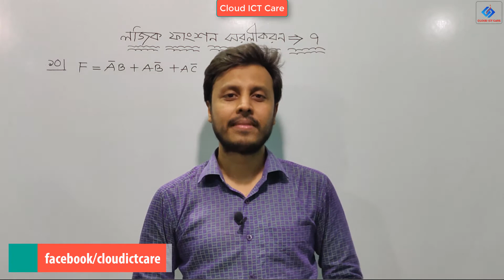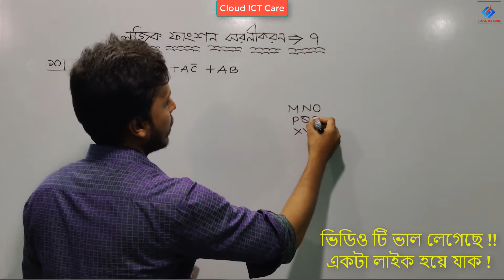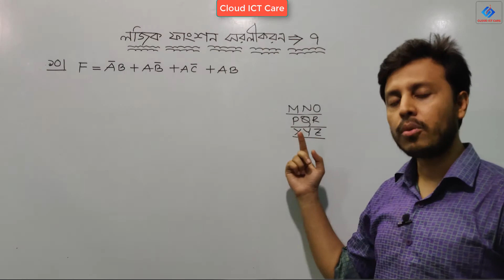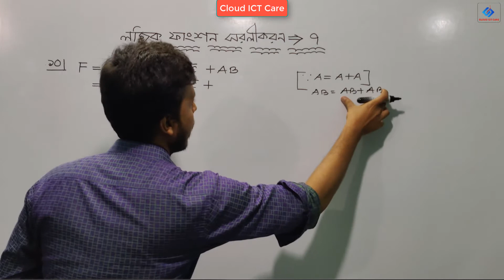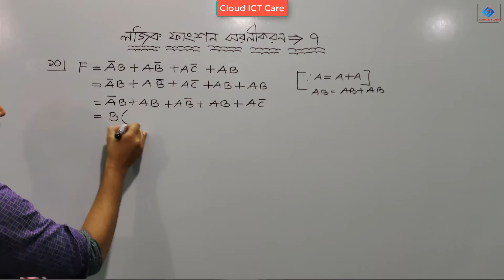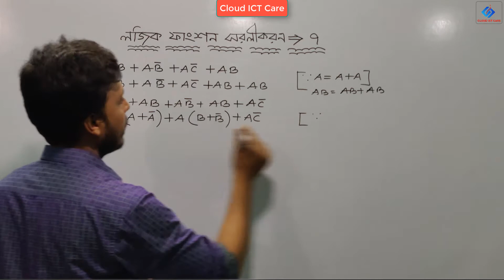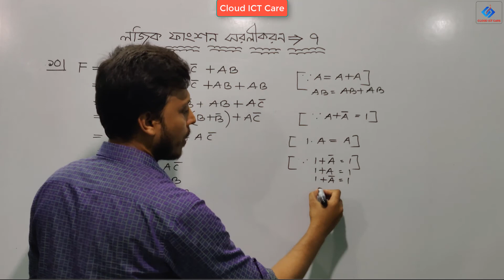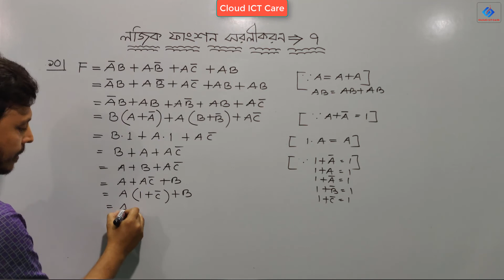HSC ICT : Digital Device - লজিক ফাংশন সরলীকরন পর্ব (৭) - Episode # 78 || Cloud ICT Care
## Signed Number - 2’S Complement - বহুনির্বাচনী প্রশ্ন ও উত্তর